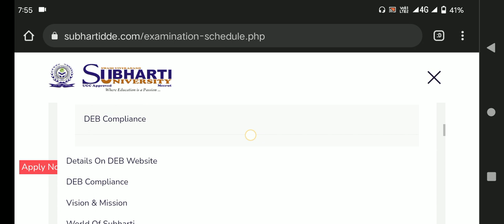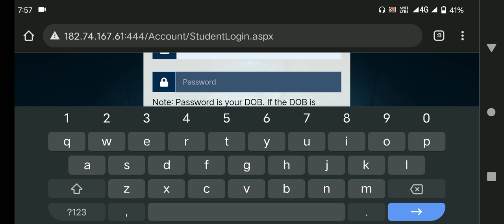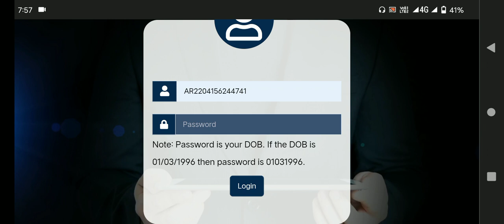Subharti university Result 2022 | subharti university distance education result 202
Subharti university Result 2022 | subharti university distance education result 2022 | subharti univeristy result kaise download kare
subharti university student login result,
subharti university enrollment verification,
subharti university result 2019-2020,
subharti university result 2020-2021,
subharti university marksheet download,